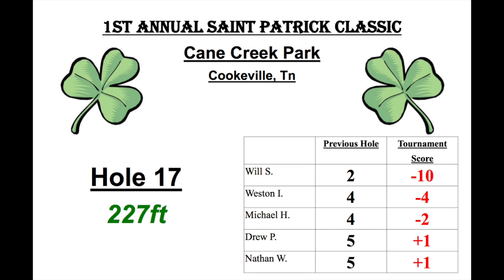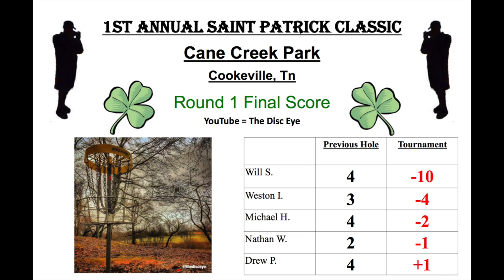2015 SPC - Round 1 - Feature Card (Schusterick, Hoffman, Isaacs, Patton, Whitehead) Disc Golf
Video Info:
- 2015 St. Patrick Classic
- Round 1: Feature Card (Will Schusterick, Michael Hoffman, Weston Isaacs, Drew Patton, Nathan Whitehead)

Special Thanks:
- Cookeville Disc Golf Club
- Nate "Pr1me" McCoig for tee sign and scorecard images.